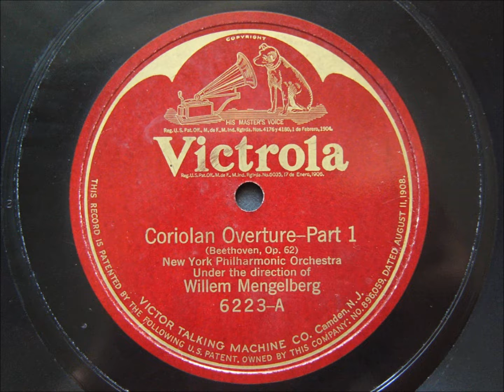Beethoven: Coriolan Overture - Willem Mengelberg (1922)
Beethoven Coriolan Overture Op. 62
New York Philharmonic Orchestra
conducted by Willem Mengelberg

Victrola 6223 (C-26300/1)
transferred from 78rpm record